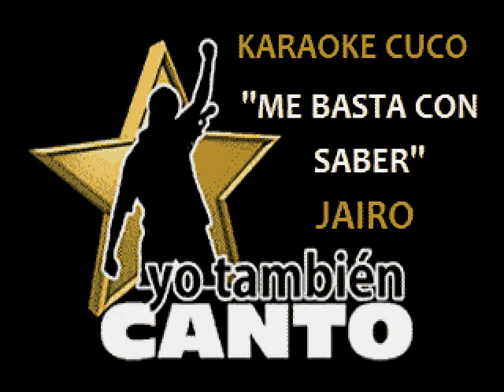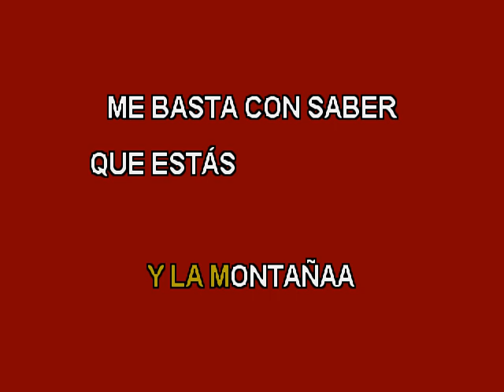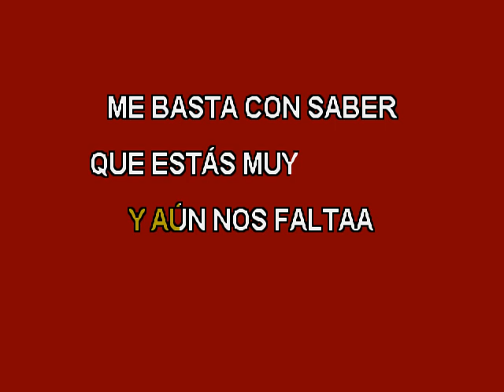JAIRO - ''ME BASTA CON SABER'' - (KARAOKE)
SALUDOS AMIGOS AQUI DE NUEVO COMPARTIENDO ESTE TEMA DE  JAIRO  ''ME BASTA CON SABER''  DESVOCALIZADO POR ESTE SERVIDOR QUE LO DIFRUTEN  AHORA EN KARAOKE